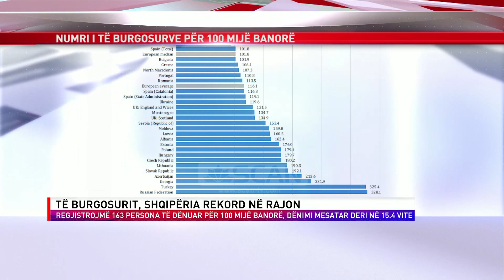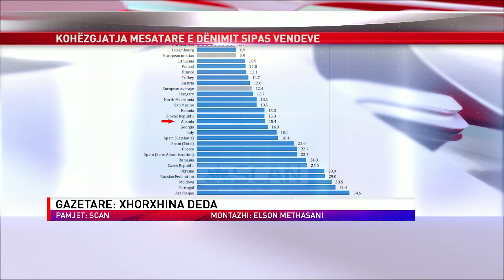TË BURGOSURIT, SHQIPËRIA REKORD NË RAJON